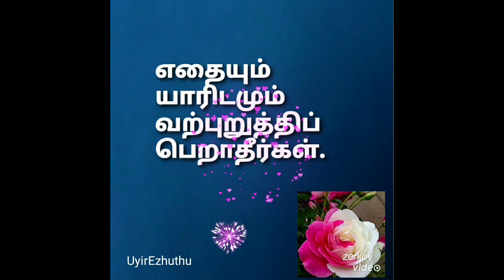Good morning video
Good morning video |இனிய காலை வணக்கம் |UyirEzhuthu.